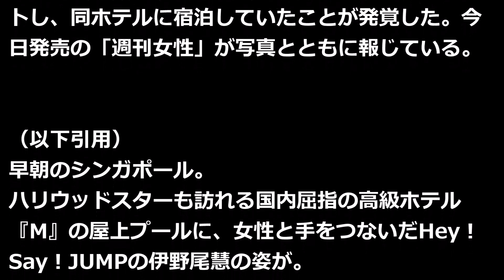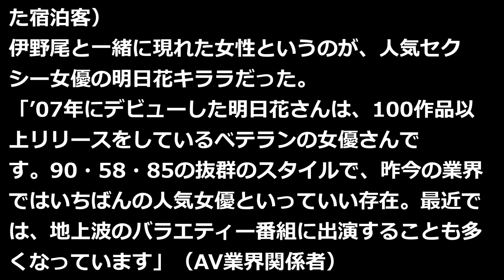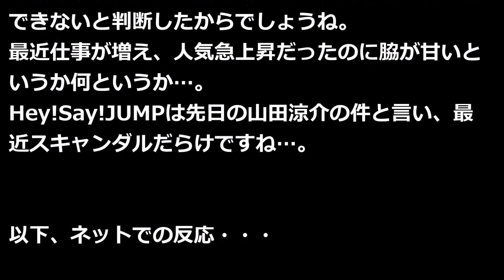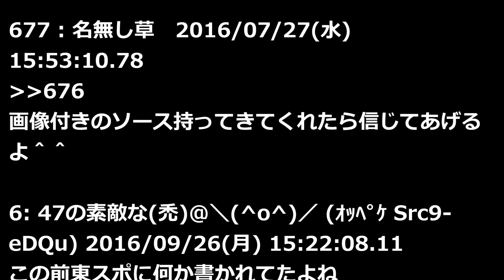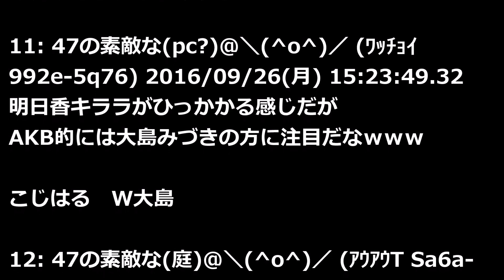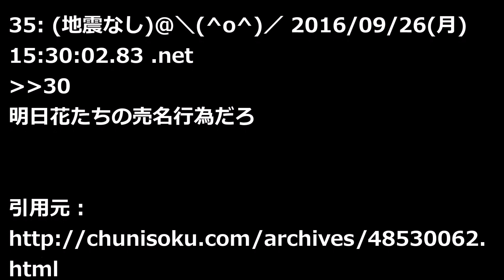【Hey!say!JUMP】伊野尾と有岡がAV女優とダブルデート！！！（画像あり）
Hey!Say!JUMP伊野尾慧くんと有岡大貴くん 仲の良い瞬間まとめ【いのあり劇場】バラエティ番組編
Hey!Say!JUMP伊野尾慧くんと有岡大貴くん仲の良すぎる瞬間まとめ【いのあり劇場】
Hey!Say!JUMP Dear Message+Ignition 映画予告風１分. ver やまちね(山田涼介ｘ知念侑李)．いのあり(伊野尾慧ｘ有岡大貴)
【癒される】Hey! Sey! JUMP平成ジャンプ【いのあり】脱力コンビの動画まとめライブ編
[ジャニーズエピソード] Hey!Say!JUMP 伊野尾慧と有岡大貴のほっこり仲良しエピソード！伊野尾『一緒に暮らすなら大ちゃん♡』
いのあり（伊野尾慧ｘ有岡大貴）真剣SUNSHINE Making中いのありまとめ!30秒ver
Hey! Say! JUMP「真剣SUNSHINE」スペシャルライブ&amp;インタビュー（山田涼介・知念侑李・中島裕翔・岡本圭人・有岡大貴・髙木雄也・伊野尾慧・八乙女光・薮宏太）

html

290593.html